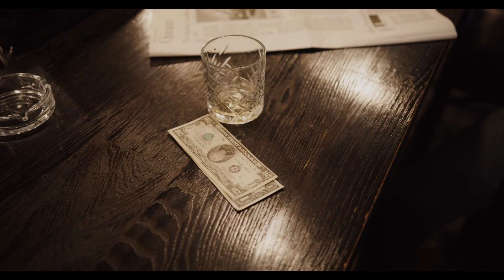Gabrielle - Out Of Reach 1999